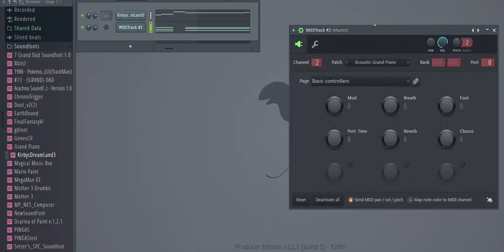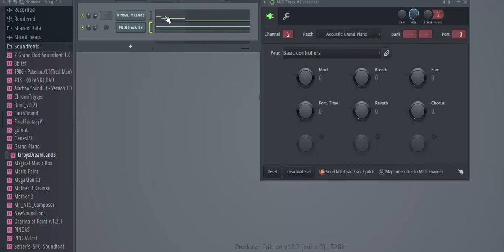////Midical Mornings\\\ (I'm Still Here - Steven Universe)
I used the Tomodachi Collection soundfont and the Kirby's Dream Land 3 soundfont.